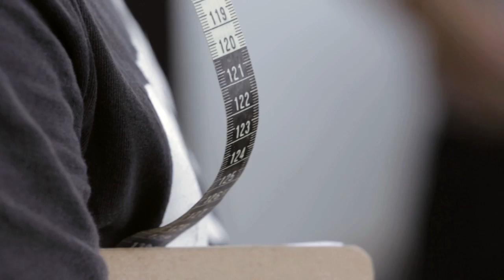Cotton Makers -- Imogene + Willie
We’ve got a serious style crush on denim makers Imogene + Willie. Find out why we fell so hard for this Nashville-based denim brand in our new Common Makers film.

We love to identify talent working with cotton in innovative ways.